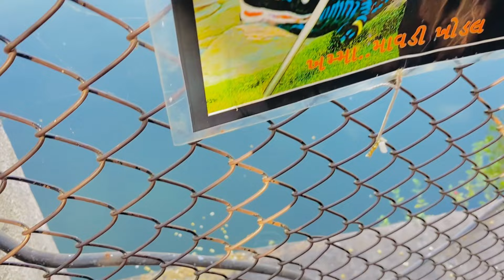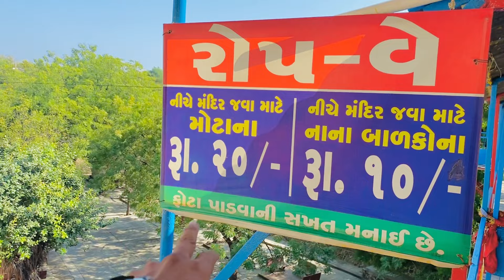રાજપરા ખોડિયાર મંદિર | Rajpara Khodiyar Mandir | Rajpara Khodiyar Itihas | Ajay Kumar Vlogs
Rajpara Khodiyar Mandir || Khodiyar Mandir Bhavnagar || Rajpara Khodiyar Itihas || Ajay Kumar Vlogs

Temple Timings
05:00 AM to 09:00 PM

Aarti Timings
05:30 AM  Morning Aarti (Monday to Saturday)
05:00 AM  Morning Aarti (Sundays and Purnimas)
07:00 PM  Evening Aarti (All Days)

Meal Timings
11:00 AM to 3:00 PM  Lunch
07:00 PM to 09:00 PM  Dinner

Like .Share. &. Comment karna mat bhulna..